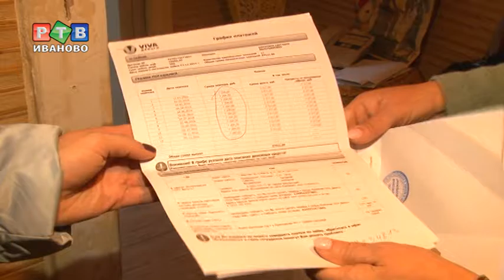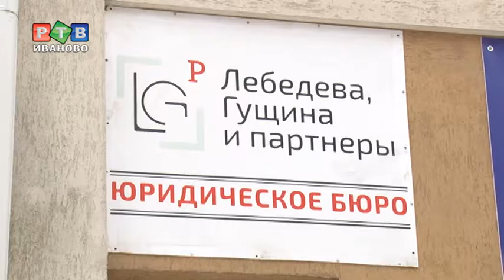Из кохомчанки "выбивают" долг